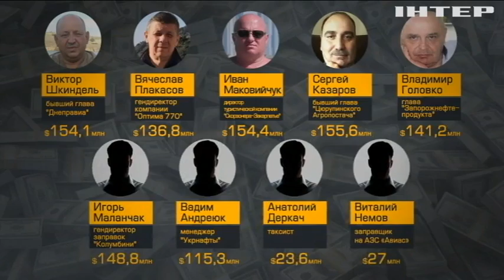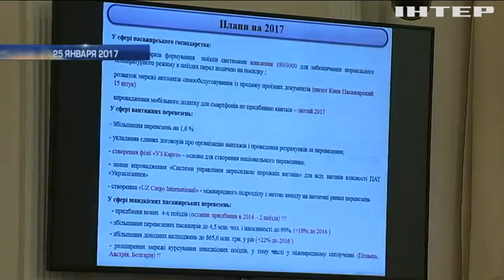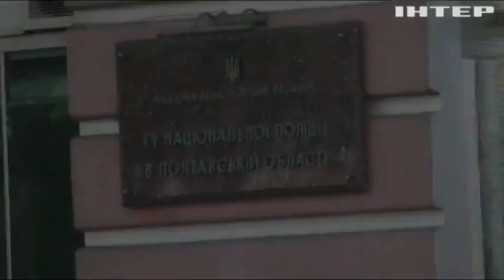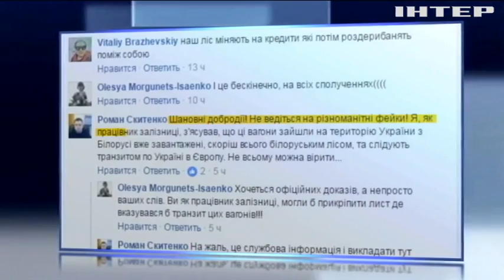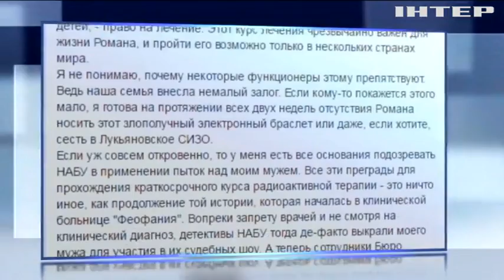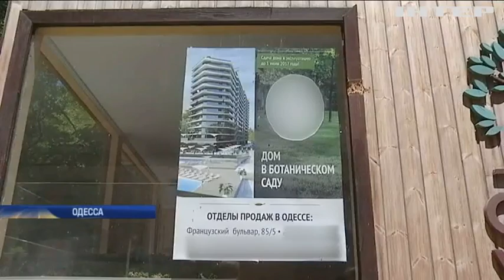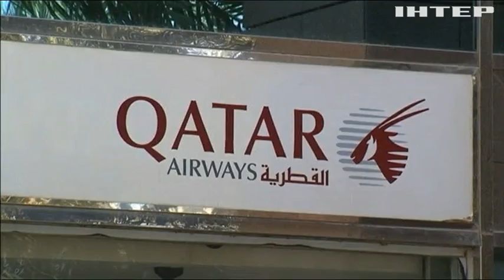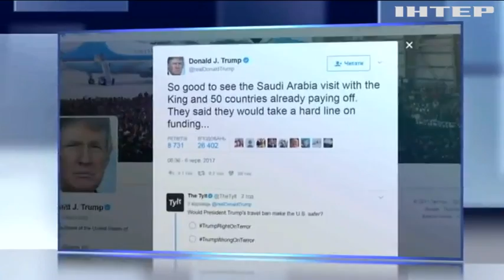Подробности, выпуск за 6 июня 2017 года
Смотрите в этом выпуске: Здоровья три года ждут? В Украине вспышка ботулизма. Когда Минздрав обеспечит сыворотку?; По-быстрому. Что, кроме взаимных обвинений и угроз, успели сегодня народные депутаты?